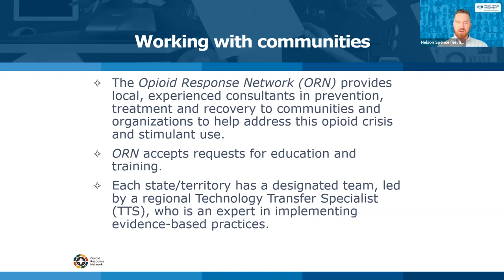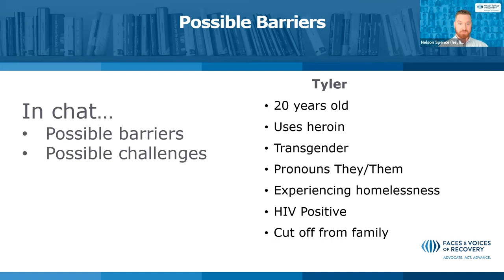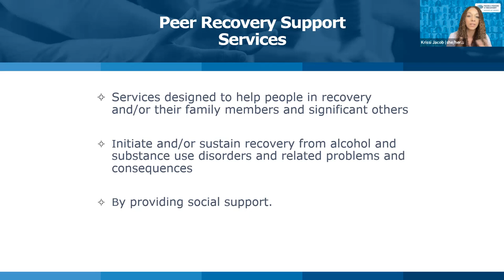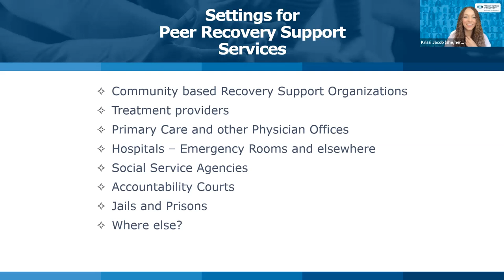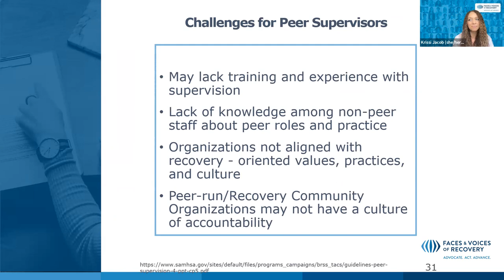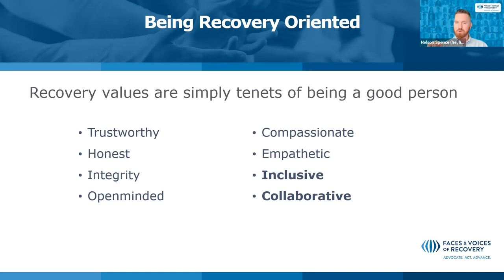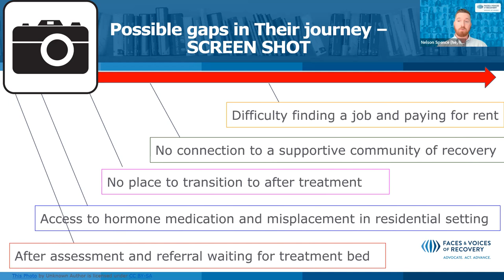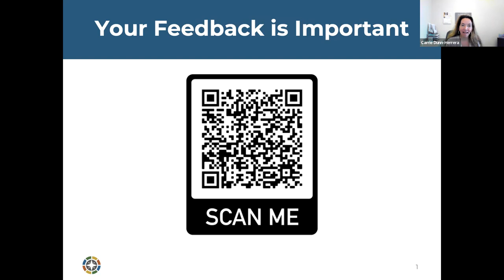Building Organizational Capacity Through Peer Connections: Presented by Faces and Voices of Recovery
Presenters: Kristina Jacob and Nelson Spence, Faces and Voices of Recovery
Description: In this training, participants will learn the value of lived experience and peers in the continuity of care for individuals with substance use disorder and/or mental health challenges. This session is designed to assist community health professionals in understanding how to integrate peers within systems of care, the difference between peer support and case management and how to support the peer workforce.  We will be discussing a case study and how peers can help to break barriers and navigate challenges alongside individuals with SUD & MH challenges.
Audience: certified peers, anyone who works with peers, human resources, supervisors, management, care coordinators